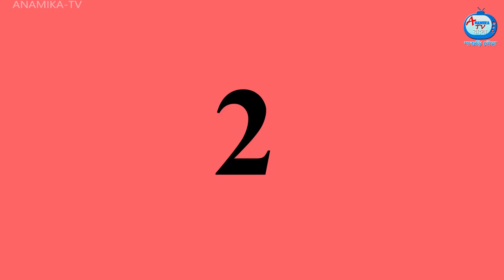অহংকারী বৌমা দরিদ্র শাশুড়ি Bangla Cartoon | Anamika TV Sasuri Bouma S1:E70 | bangla Comedy videos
অহংকারী বৌমা দরিদ্র শাশুড়ি | Bangla Cartoon  | Anamika TV Sasuri Bouma S1:E70 | Anamika Bangla comedy Stories | Bangla Comedy Golpo | Anamika TV Sasuri Bouma